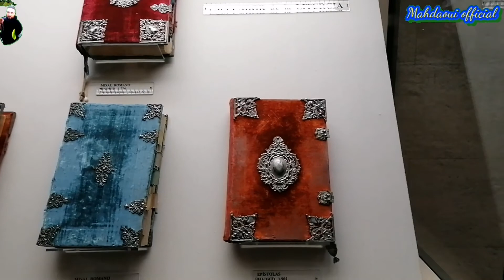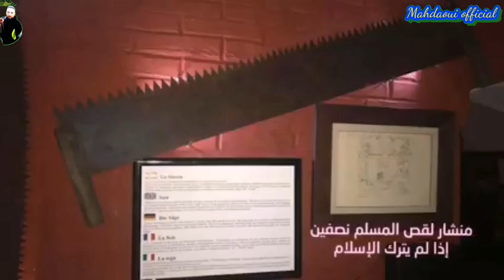احسن مدينة في إسبانيا وتغير لي وقع فيها La meilleure ville d'Espagne